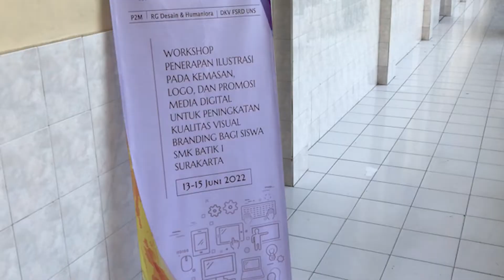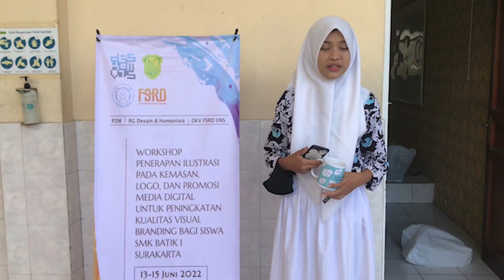DKV UNS Adakan Workshop bagi Siswa Jurusan DKV SMK Batik 1 Surakarta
UNS - Desain Komunikasi Visual (DKV) Fakultas Seni Rupa dan Desain (FSRD) Universitas Sebelas Maret (UNS) mengadakan workshop bagi siswa jurusan Desain Komunikasi Visual SMK Batik 1 Surakarta sebagai bagian dari kegiatan pengabdian masyarakat, Senin (13/6/2022) hingga Rabu (15/6/2022).

Kegiatan workshop ini merupakan bagian dari program Pengabdian Masyarakat yang dilaksanakan oleh Riset Grup Desain dan Humaniora Program Studi S1 Desain Komunikasi Visual FSRD UNS.

Tim grup tersebut diketuai oleh Dr. Andreas S.Widodo, S.Sn., M.Hum. dan beranggotakan beberapa dosen dari program studi DKV FSRD UNS, yaitu Dr. Bedjo Riyanto, M.Hum., Jazuli Abdin Munib, S.Sn., M.Hum., Esty Wulandari, S.Sos., M.Si., dan Lalita Gilang, S.Sn., M.Ds. Selain itu, kegiatan tersebut juga dibantu oleh beberapa mahasiswa, yaitu Aprian Dwi Nur Sembada, Gilang Irfaul Himam, Nurannisa Nada, dan Hanifa Budi Wardani.